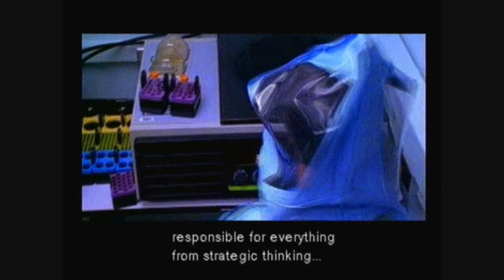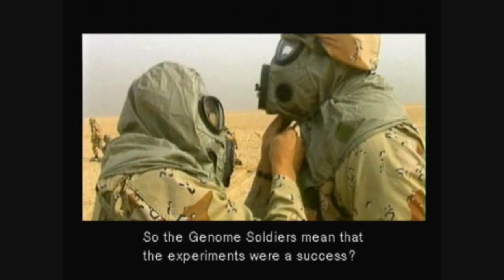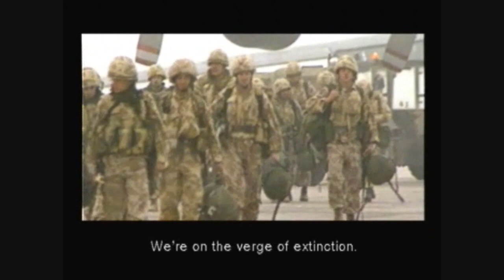Metal Gear Solid Walkthorugh Part 38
More Cutscenes with liquid